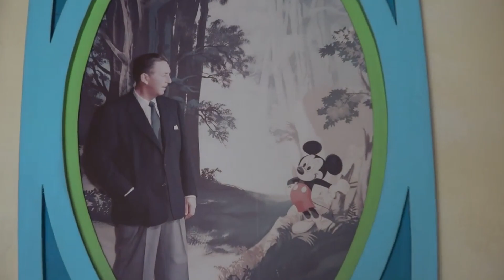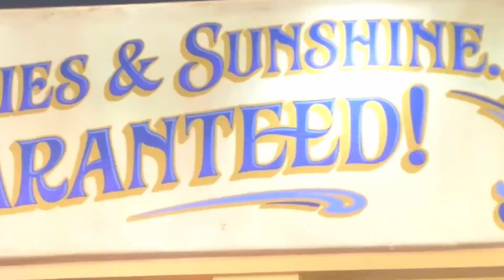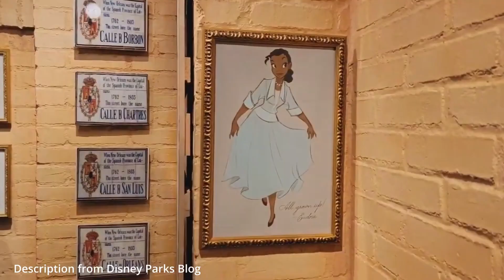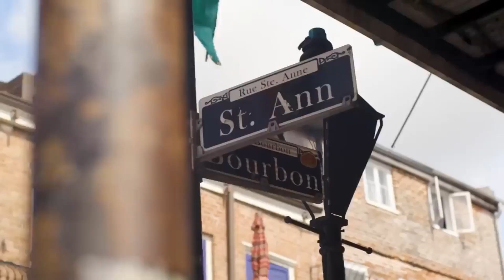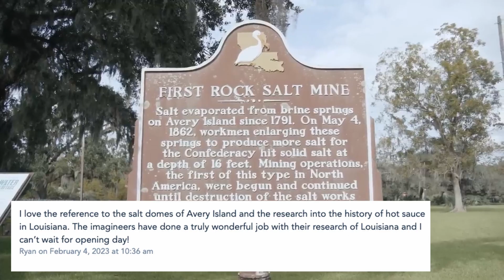What IS Tiana's Bayou Adventure's BACKSTORY? |TIANA'S FOODS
Disney Parks and Imagineers have released information on the backstory of Tiana's Foods,  Which is a layer in the backstory of Tiana's Bayou Adventure as the ride story takes place AFTER all of the events in the movie!  We explore that backstory, do some research on New Orleans and the story's origin and read some crazy comments we found on the Disney Parks Blog in response to these announcements!

Tiana's Bayou Adventure is expected to open late 2024 in Disneyland and Walt Disney World!

Also switching on the bell notifications to all makes sure we end up in your recommended feed and helps the channel immensely!   THANKS! We have lots more to come!!!🥁🥁🥁

We sell superlative framed fine art photography and stretched canvasses at MAGICLAND MEDIA!
Purchasing art from this store directly supports this You Tube channel and brings a bit of both Disneyland and the Disneyland Beat into your home!

0:00  Intro
1:00 1
2:00 2
3:00 3
4:00 4
5:00 5
6:00 6
7:00 8
8:00 9

All music and sound effects are from You Tube Studio and licensed through Soundstripe.